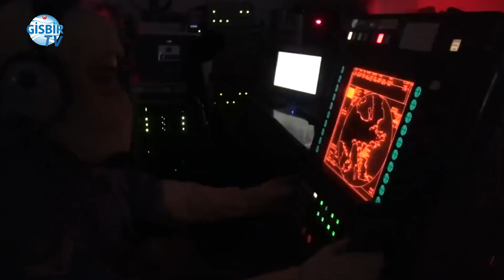Türk savunma sanayisinden bir başarı daha...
türksavunmasanayi aselsan milgem savunmasanayii Yurt dışındaki rakiplerine üstünlük sağlayan Yakın Hava Savunma Sistemi GÖKDENİZ, MİLGEM-5 gemisine entegre edildi.